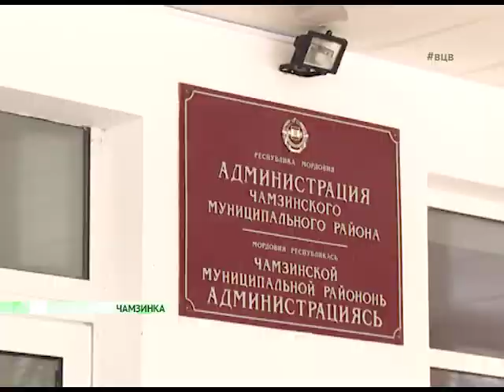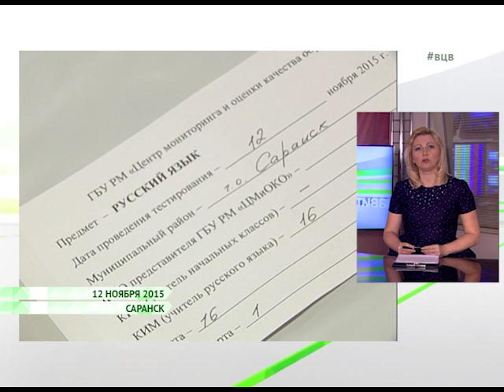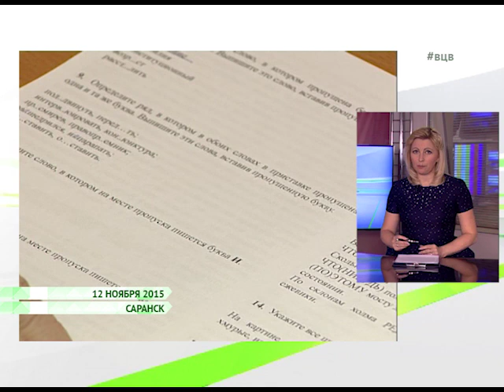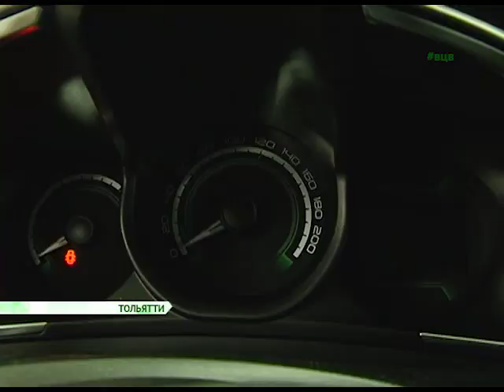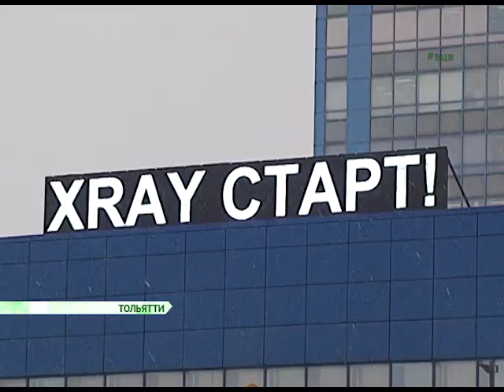В центре внимания - 16 (64). Эфир 19 декабря 2015 года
В центре внимания на этой неделе

Цемент подмочен – ситуация на крупнейшем предприятии региона в центре внимания властей. Сколько работников «Мордовцемента» потеряют работу и чего они боятся больше безработицы? Из Чамзинского района – специальный репортаж Павла Степаненко

Нам «Ваз» так не хватает – в Тольятти началось производство новой «Лады»! Когда «Икс Рей» поступит в продажу и кто первый в очереди на горячий хэтчбек?

Открытая «Шкода» - чешские автомобилестроители в честь юбилея марки позвали журналистов на большой тест-драйв! Как водители Евросоюза обходятся без шипов на горных дорогах и почему Шкода не готова продавать в России самые экономичные двигатели? Репортаж Юлии Поруновой с чешским акцентом

Праздник рядом – в Саранске открылись ёлочные базары и муниципальные катки. Как встретить Новый Год и выжить – профессиональные советы наших журналистов